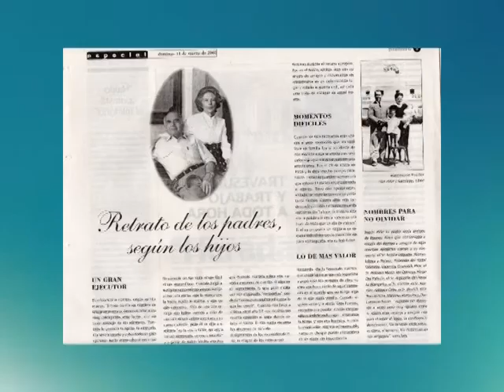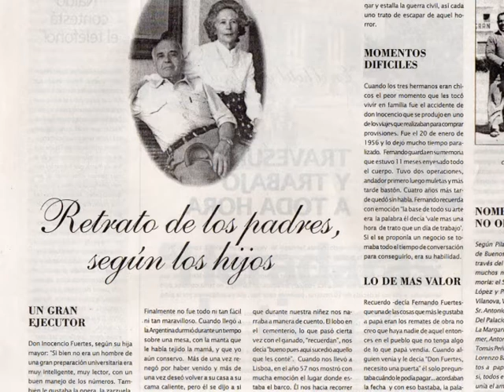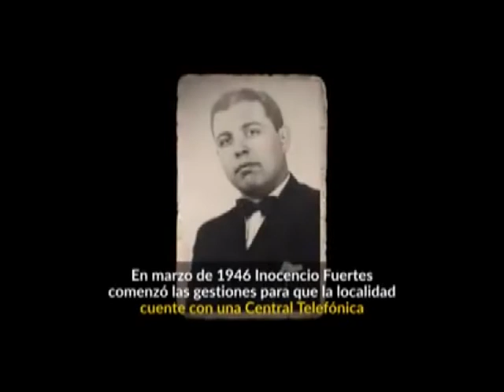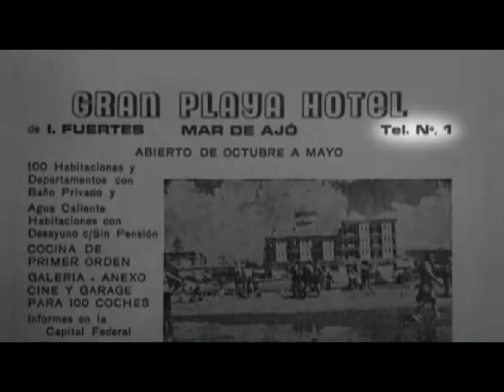SANTIAGO FUERTES 80 AÑOS DEL GRAN HOTEL PLAYA DE MAR DE AJO PARTE 1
SANTIAGO FUERTES
80 AÑOS DEL GRAN HOTEL PLAYA